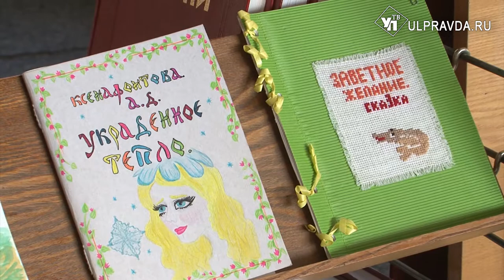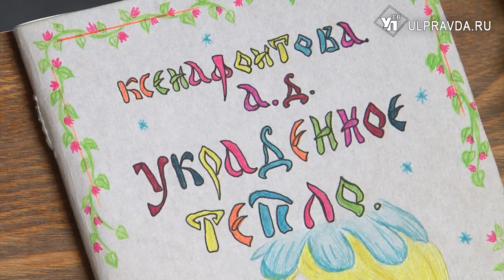Выбрали лучших сказочников, иллюстраторов и чтецов. «Аленький цветочек» подвёл итоги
В этом году в творческом конкурсе «Аленький цветочек» приняли участие 300 юных талантов из Ульяновской области. На региональный этап вышли 82 конкурсанта.